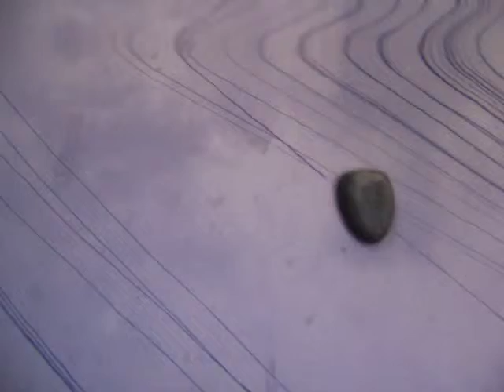templom 044DROTGOMBTORONYTUKOFORGAS EMBER KEKKOCSI VEREBEK